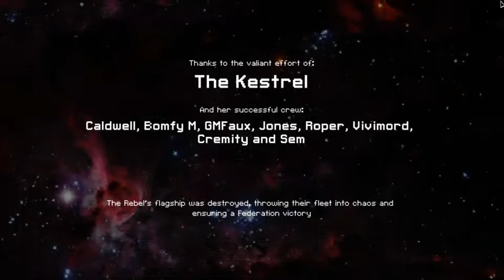FTL : The Kestrel (Knowing the basics) (Annotated)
Seeing that this is the ship you start out with, there isn't really that much ship strategy involved. You kinda use what you get with this one. It's a blank canvas if you will. Therefore I will give some useful information for starter players that apply to almost all ships.
1) Pick your targets wisely: Don't always go immediately for shields then weapons. If you are able to pierce the shields without having 75% of your shots actually needing to hit, don't worry so much about shields. If the enemy has strong weapons (like missle launchers you can't yet dodge or a burst III) go for that first. Drones bothering you? hit the drones first!
2) If the enemy is hard to hit/about to make a run for it, you have 2 options 1st one is boarding (wich is risky when they want to flee, look at the vid of the basilisk for a good boarding tutorial) then 2nd one is lower it's evasion. Now to lower evasion again there are 2 options. 1st one is to fire at the engines, every hit on the engines will lower the evasion of the ship and the rate of FTL charge untill both reach 0 when they are destroyed. 2nd option is to take out the piloting system, if this is destroyed both will also drop to 0. To know wich one to hit, take this into acount: The piloting system can only take a max of 3 damage before it goes out but if it's not down completely it doesn't help you. The engines can take up to 8 damage but every hit lowers the evasion. Basically on early game ships it usually doesn't matter, on late game ships it might be easier to take out the pilot ( maybe use that time to take out engines)
3) Blowing up the enemy ship isn't the only way to go. Killing the crew instead is very lucrative. Higher rewards, chances of extra crew or weapons etc.. And you got a lot of choices, teleporter, biobeam, suffocating, fire,... Just makes sure you're not taking a bunch of damage in the process.
4) Navigating the system: Option menu nr 6 aka show beacon paths on hover. Use it! It shows all the beacons you can jump to(or from) if you are on said beacon. Take a minute to lay out a good route so you don't end up on a dead end and have to backtrack through the rebel fleet!
5) Cutting it close: Try to visit as much beacons as possible. The right most line shows how far the rebel fleet will be on your next turn. It's there for a reason! You want to be in that 1st red zone when you jump to the next sector. More beacons give more chances for scrap and less harder enemies to fight then in the next sector.
6) Spending your scrap: Try to limit the amount of scrap you (need to) spend on consumables (missiles,drone parts and repair) except for fuel (see hint nr. 5). Therefore try to eliminate the reliance on missiles or drones asap (getting a drone recovery eliminates the reliance on drone parts as well) . This way you can spend it on more usefull things, better shields,weapons,engines and augments.
7) Engines man, engines. Don't neglect your engines, your shields are more then capable of stopping lasers and beam but they won't help against missiles. A fully powered engine with a fully leveled pilot and engineer (heh... engi) gives you a 55% dodge chance against everything except for beams and boarding drones.
8) Subsystems (doors,pilot and sensors) don't require reactor power. Having level 2 doors can help an immense way to stop boarders as sucking the air out of the room they are in will not only cause them to leave but also hurt them a bit while they are trying to leave. Level 2 sensors are always convenient as you can see what is going on on the enemy ship such as fires, breaches or even the absence of a pilot wich is a good time to strike since there evasion will be 0 at that point.
9) Spacebar is your friend. Pause often, when you hear an alarm going of and you don't know what for, smash it and see what's going on. Use it to time cloak just right. Or just to fire all your weapons at once.
10) Weapons. Find stuff that works well together : Flak + basically everything else, a bunch of lasers etc. Also remember that your slowest weapon will often determine time between volleys ! May be worth keeping in mind when going for that burst MKIII. And that's not only limited to other weapons. Extra systems can go a long way as well. A hack (AE) on shields or pilot can make your weapons a lot more effective.

Well enough reading, this should give you the basics of FTL that aren't mentioned in the tutorial.

Copyright information:
We, Subset Games, hereby declare that all YouTube users have our permission to run advertisements for the purpose of monetization on their videos of our game, FTL: Faster Than Light.

- Justin Ma & Matthew Davis (founders)